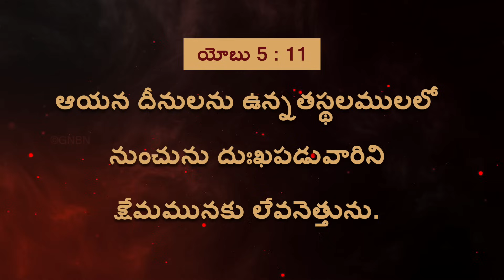యేసుతో నడవండి | సహో. మోహన్ సి. లాజరస్ | జూన్ 25 | Telugu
Jesus Redeems
Hyderabad
Telangana
500082